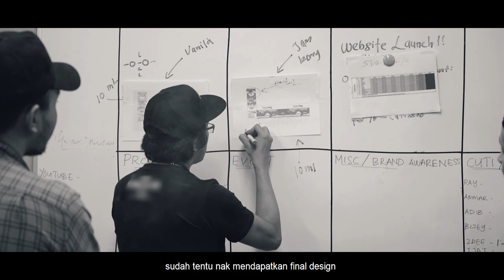FLAVOR REVIEW - BLCK KEYS [ KEPUASAN PARA VAPERS ]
Hi guys ! Korang yang dah pernah cuba flavor dari Blck Keys ni cuba share sikit pengalaman korang di komen di bawah . Untuk penggemar creamy dessert , boleh suggestkan untuk dapatkan flavor Blck Keys ni  sebab akan menjadi kunci kepada kepuasan anda .

Untuk flavor Blck keys ni boleh dapatkan di vapeshop berhampiran dengan anda semua atau boleh order di website kami .

▶LIKE AND FOLLOW FACEBOOK PAGE: THEVAPE69 MALAYSIA